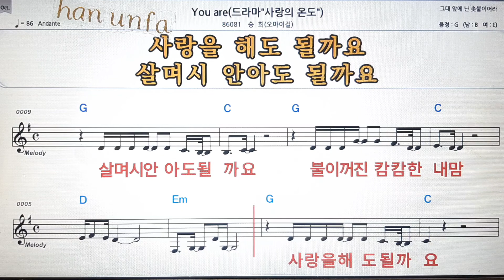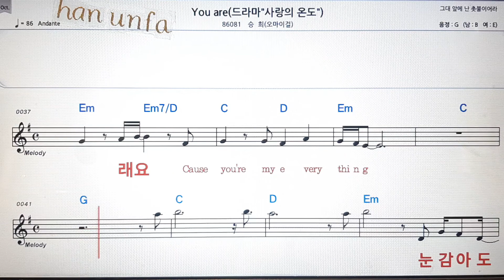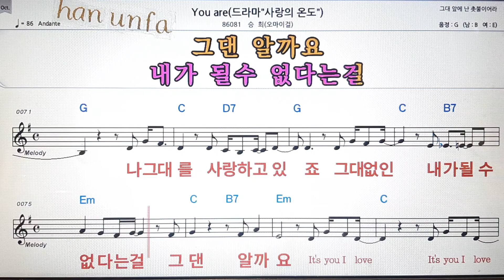You are/승희(오마이걸)💋노래방 반주*기타 코드 악보*가라오케💖Karaoke*Sheet Music*Chord*MR